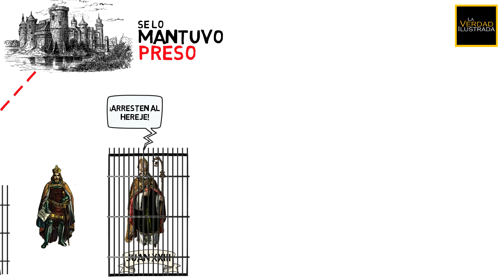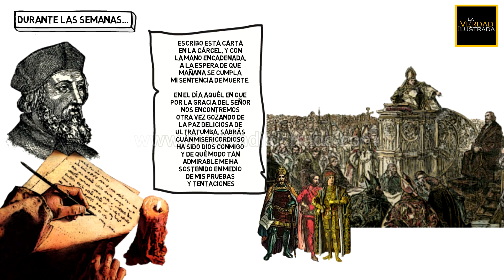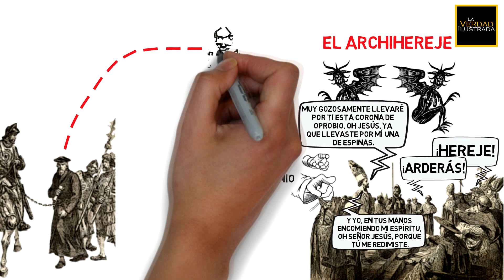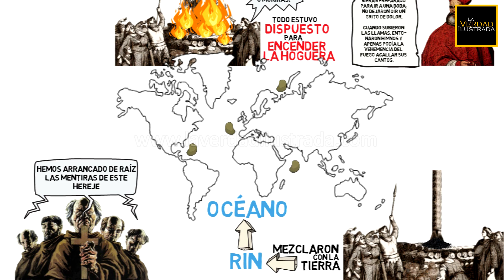✅ EL CONFLICTO DE LOS SIGLOS #6 💥 ANIMADO 🤓 ► Dos héroes de la edad media parte 4